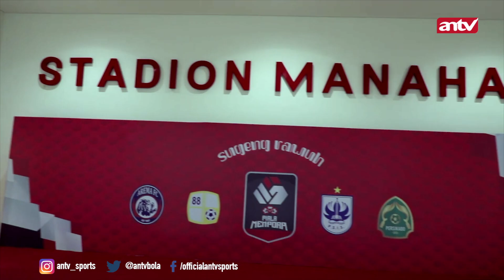SUPORTER MENDUKUNG DI RUMAH DAPAT PUJIAN. DARI SIAPA SAJA PUJIAN ITU?